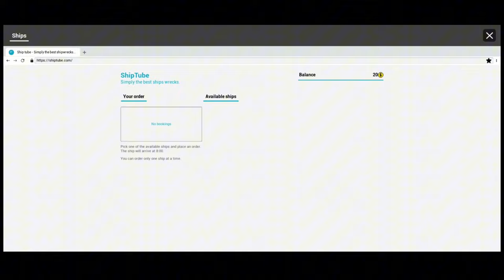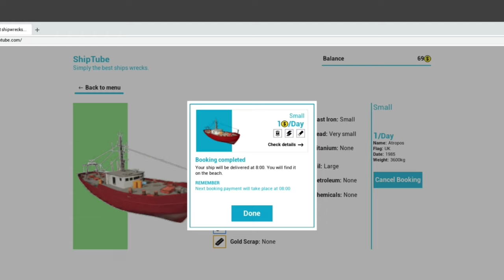I Opened Ship Graveyard Simulator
About mine-